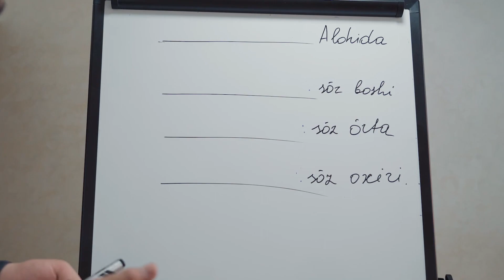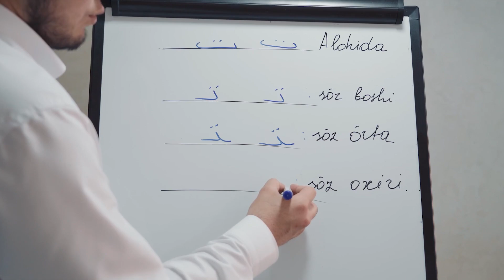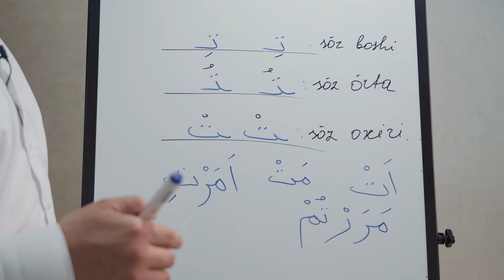"Ta" harfi qanday yoziladi va o'qiladi !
Miat Study o'quv markazining telefon raqami : 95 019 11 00